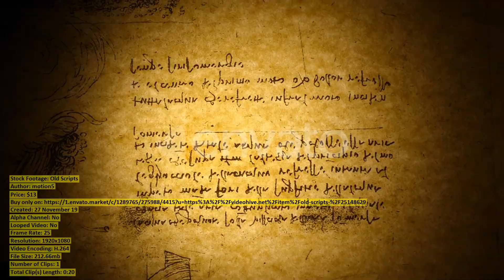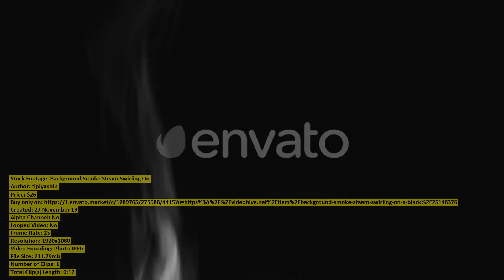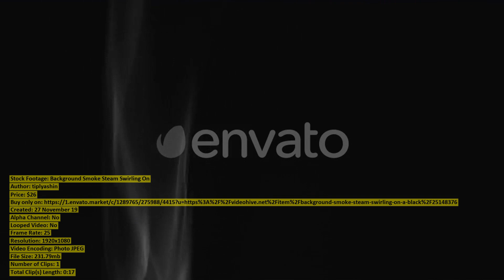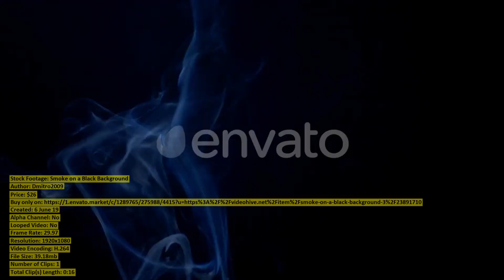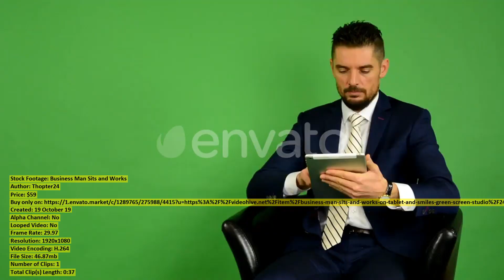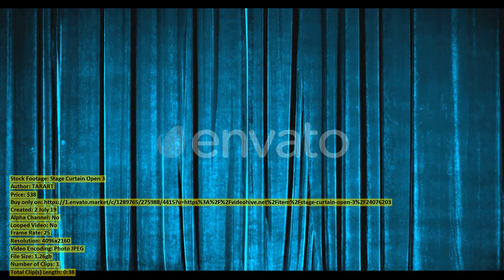Business Man Works on Notebook | Stock Footage + Mega Pack